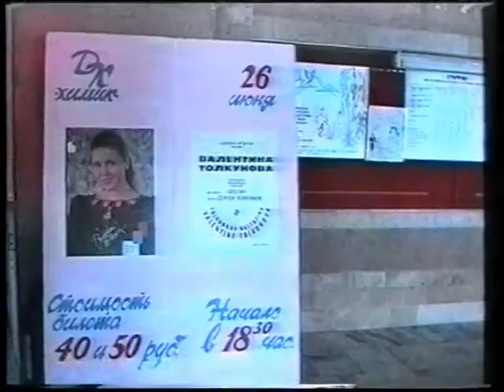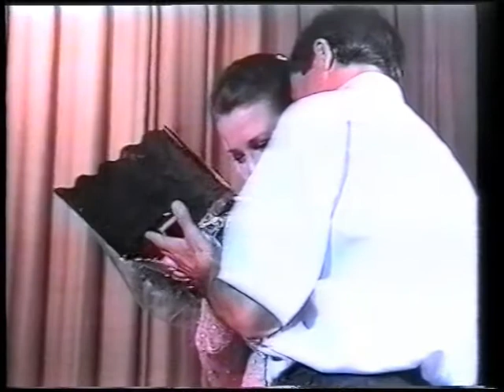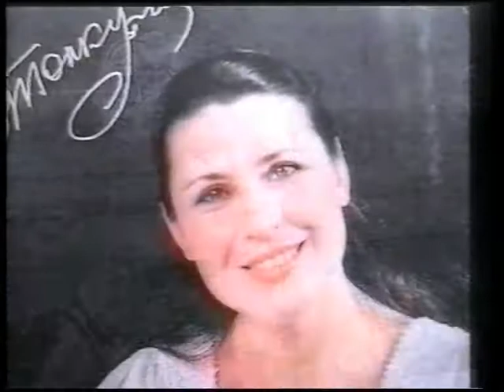Валентина Толкунова/1998/Черкесск/ДК/Химик/Концерт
Моя первая программа, о приезде Валентины Толкуновой в Черкесск. Концерт в ДК "Химик"1998год.ТВ НТР